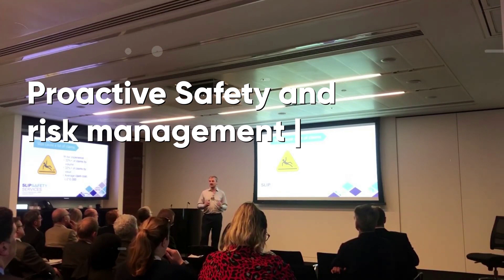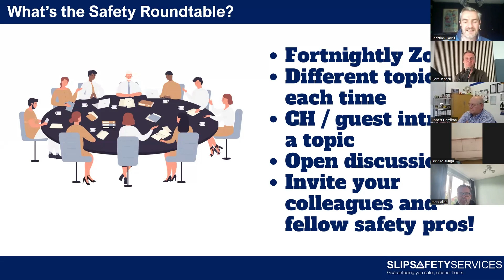Introduction to Neuroscience Safety, with Bjørn Jepsen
Bjørn Jepsen joins Christian to enlighten us with his expertise on how a deeper comprehension of brain processes can significantly improve safety practices in any organisation. By drawing parallels with sports, he illustrates the need for mental readiness to anticipate and prevent accidents.

Key points:
- Bjørn's insights into the intersection of neuroscience and safety protocols.
- The power of mental preparation and its similarities to sports strategies.
- Understanding the crucial role of dopamine in driving motivation and reinforcing positive safety behaviors.
- The significance of establishing proactive safety measures within the workplace.
- The vital role of trust and open dialogue in fostering a culture of safety.
- Exploring the potential of virtual reality as a tool for immersive safety training.
- The broader implications of neuroscience on employee performance and overall health.